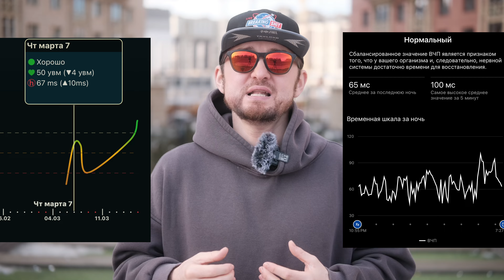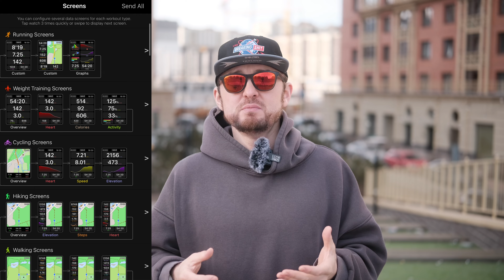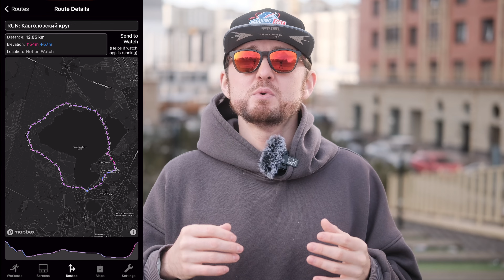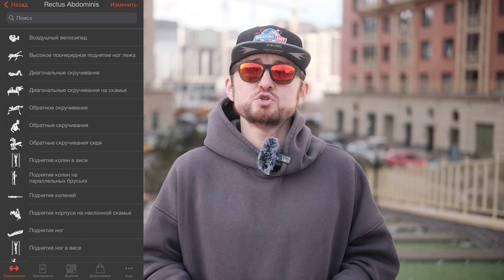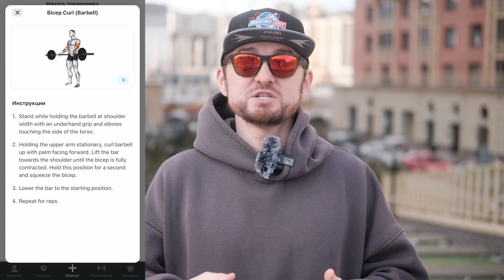Делаем из Apple Watch Ultra 2 Настоящие Спортивные Часы в Стиле Garmin Epix 2 Pro - WorkOutDoors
В этом ролике я расскажу, как можно прокачать Эппл Уотч Ультра 2 недорогими сторонними приложениями, чтобы получит по-настоящему серьезный спортивный девайс, способный по своим возможностям конкурировать с лидером спортивного рынка - часами Гармин Эпикс 2 Про

Из упомянутых приложений речь пойдет о
AutoSleep - очень хороший софт для отслеживания сна и получения информации о восстановлении
WorkOutDoors - лучшее приложение-трекер активностей для Apple Watch, с возможностью установить автономные карты
Slopes - приложения для отслеживания горнолыжных активностей
FitnessPoint - силовые тренировки в зале с Apple Watch

Спортивные часы - не просто функциональный гаджет, который отслеживает ваши тренировки, сейчас это и полноценный трекер здоровья и смарт-устройство. Поговорим, что общего между Гармин и Apple и могут ли Эппл Уотч, действительно, превзойти Garmin?

На данный момент Garmin - лучшие спортивные, по мнению многих, часы, которые по количеству функций и возможностей опережают своих конкурентов - Polar Vantage V3, Suunto Vertical, Suunto Race, Coros Pace 3, Coros Apex 2 Pro - но будет ли эта тенденция сохраняться? Apple Watch Ultra, особенно вторая модель, имеет очень много крутых функций, а удобство работы с ними, поистине, не сравнится с любыми другими часами, поэтому - почему бы и нет?

00:00 Введение
00:52 Мониторинг сна
02:58 WORKOUTDOORS
05:35 Горнолыжка
08:34 Что еще?